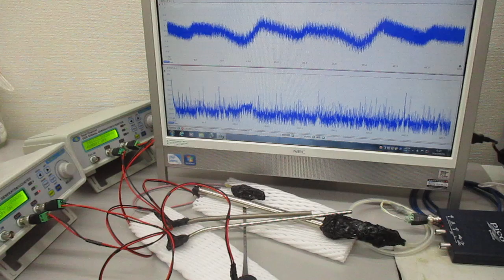複数の超音波をスイープ発振することによる、超音波伝搬制御技術